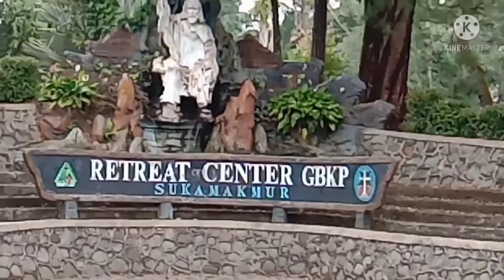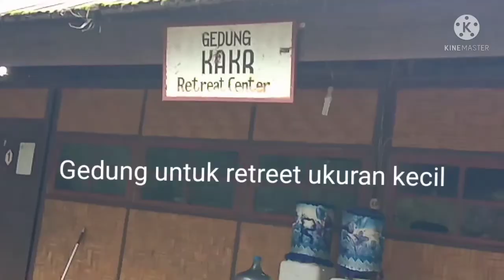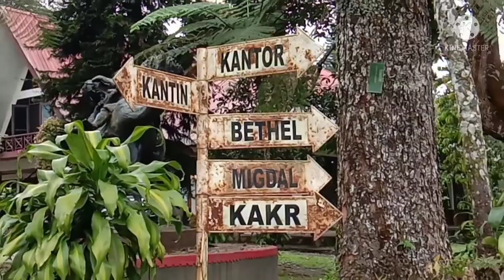wisata ke Taman Jubelium GBKP. 😍Menikmat Alam pegunungan yang sejuk Tanah Karo si Malem Part 2💕💕💕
Wisata ke Taman Jubilium GBKP, menikmati alam pegunungan yang sejuk.
Liburan ke daerah yang.asri, sejuk dan bersih rasanya wow banget.